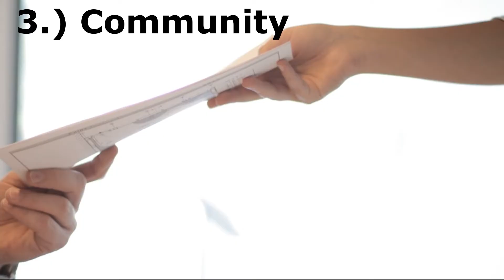Sharing the Responsibility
Did you know breastfeeding significantly improves the health, development and wellbeing of infants and children, as well as mothers, both short and long-term?